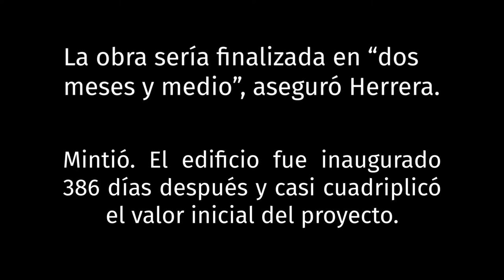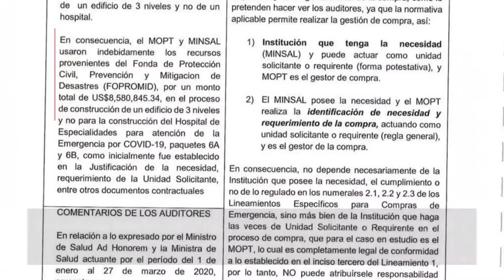El Salvador: El vacunatorio que vale por un hospital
Mientras en público prometió un hospital de especialidades en el parqueo de Cifco, en privado el Gobierno siempre tuvo claro que la fase 3 del Hospital El Salvador sería temporal y "desmontable". A la larga, luego de $19.3 millones y una cincuentena de irregularidades cuestionadas por la Corte de Cuentas, Nayib Bukele inauguró un ‘vacunatorio’; una galera $4 millones más cara que las fases 1 y 2, donde sí opera un hospital para pacientes de covid-19.

Con imágenes cortesía de Teleprensa y la Secretaría de Prensa de la Presidencia.

¡Visítenos!